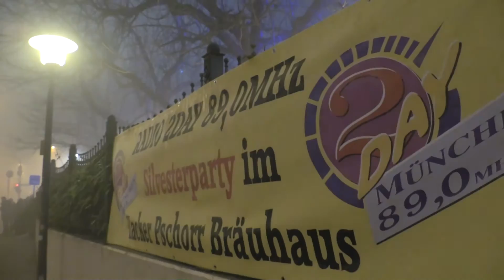Die 2DAY Silvesterparty 2016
Die Radio 2DAY Silvesterparty 2016 im Hacker Pschorr Bräuhaus.